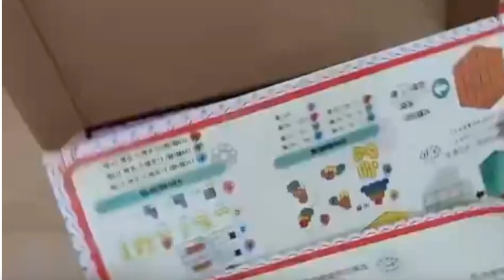Minutes Satisfying with Unboxing, 395